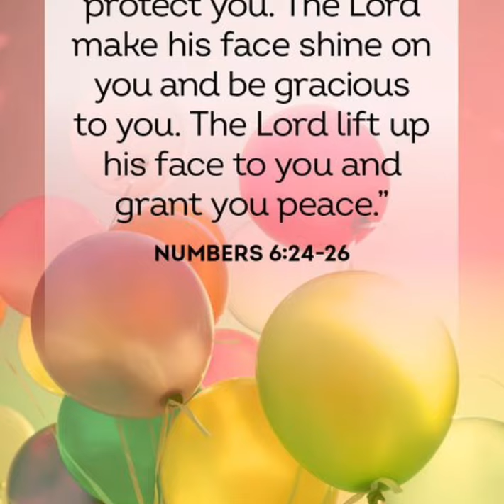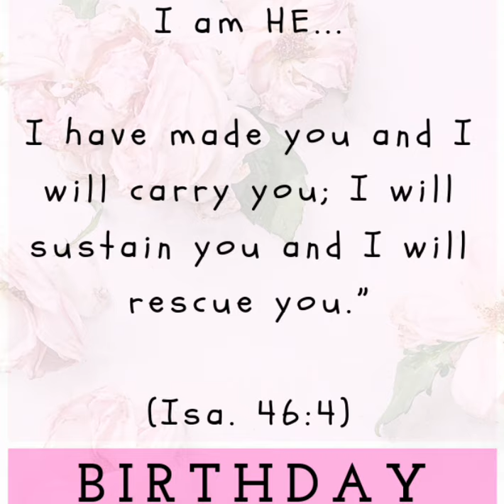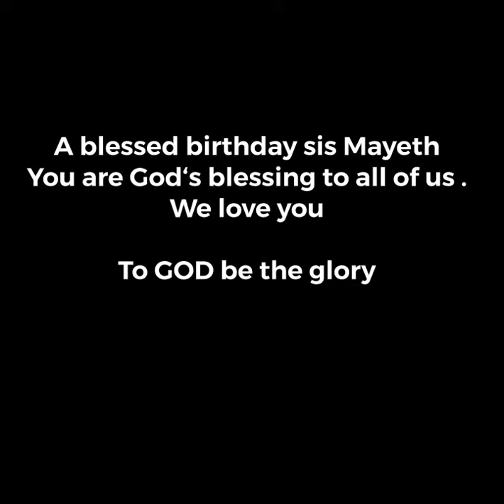A blessed birthday